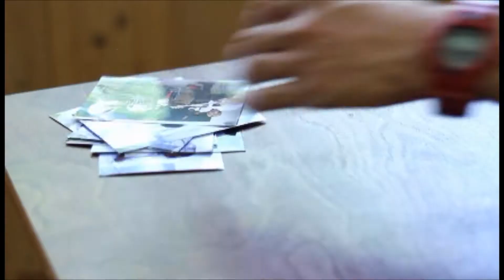「世界ホームルーム」MV short ver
「世界ホームルーム/シグナル」
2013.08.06 Release!!「世界ホームルーム/キズキノチ」
Music Video short ver.

【CD+DVD 2枚組】
・CD
「世界ホームルーム」
作詞：山本こうき　作曲/ 編曲：山本こうき
「シグナル」
作詞：山本こうき 作曲：山本こうき

・DVD
※Long ver.のミュージックビデオとなります。

\500（tax in）／全2 曲入
※紙ジャケ仕様

キズキノチ
VoGt.山本 こうき
GtCho.たべちゃん
Bs.多田 コースケ
DrCho.松本かずや

命の数はみんな一緒。笑わずに聞いてほしい。僕達の歌を。ハローもグッバイも明日は言えないかもしれないとゆうことを。 気付け。命に。築く。命を。